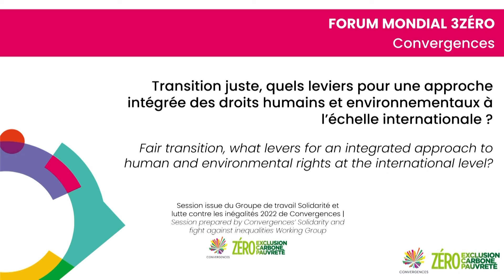Fair transition, what levers for an integrated approach to human and environmental rights?